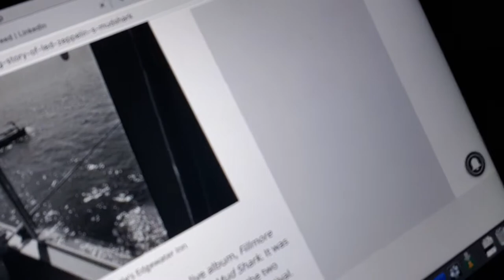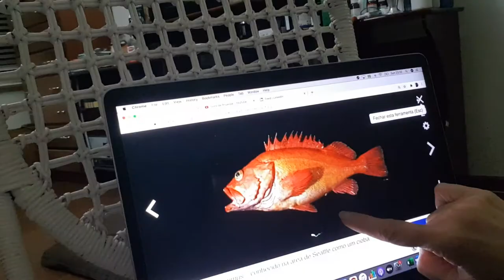Histórias do Led Zeppelin III - a groupie e o peixe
Outra história infame do Led: a groupie e o peixe.
Contam que foi em 1969 ou 1970
Há muitas histórias de groupies e o Led.
No próximo vídeo falarei de Lori Maddox.
Olha, continuo amando as músicas. Apenas não acho que Page e companhia sejam caras muito legais
Eu canto também. Meu Spotify é
Os podcasts ainda não estão no Spotify. Em breve os colocarei no Soundcloud. Tenho que ter tempo !